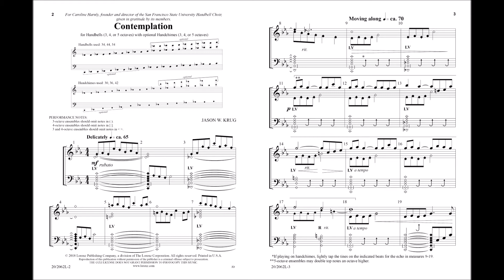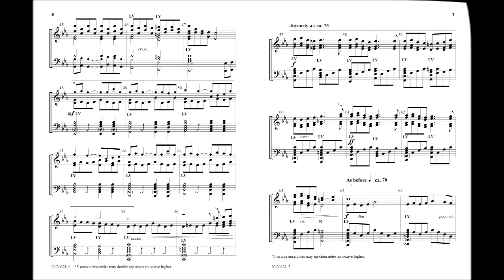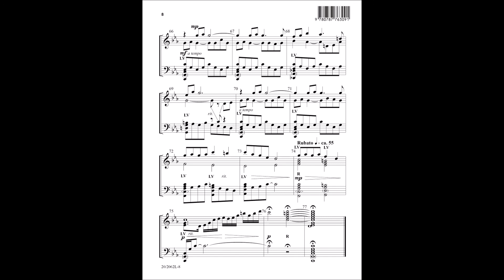Contemplation (3-5 Octave) - Jason W Krug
20/2062L - Elegant, expressive, and lyrical are just a few words to describe this original work by Jason Krug. Flowing melodic lines and extensive use of chimes create a captivating, introspective composition.  Equally at home in the libraries of community and church ensembles, "Contemplation" is an excellent selection for worship, concert, or festival.